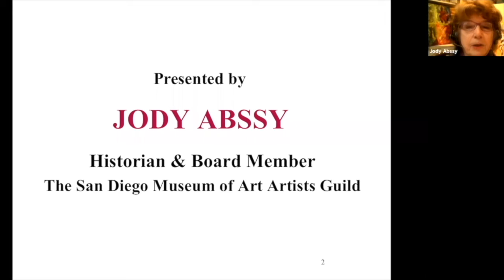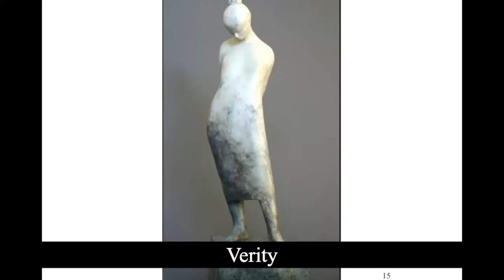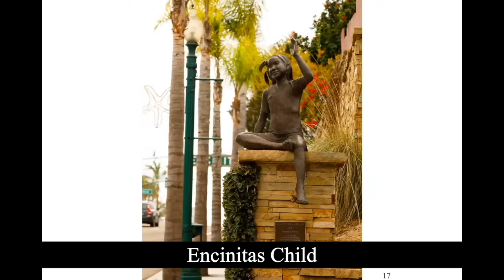Remarkable Women r2